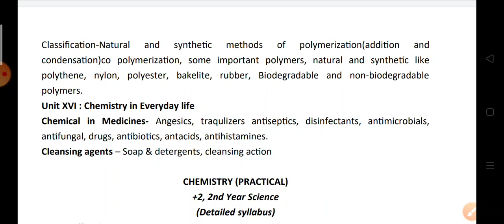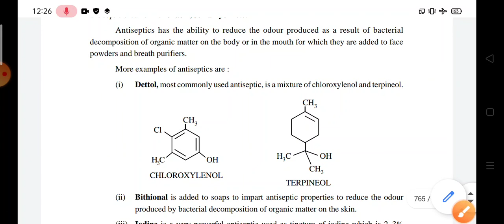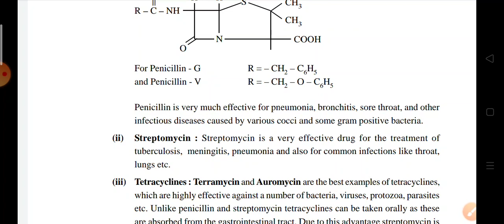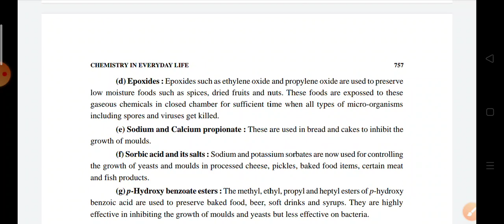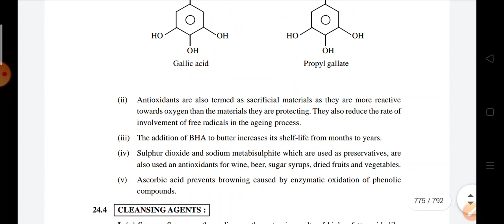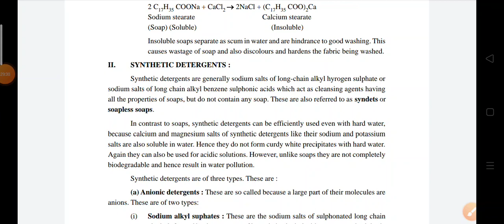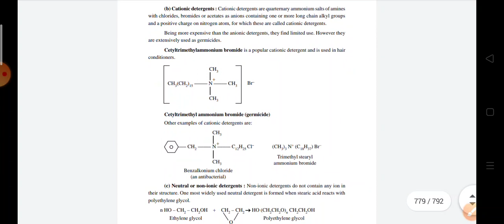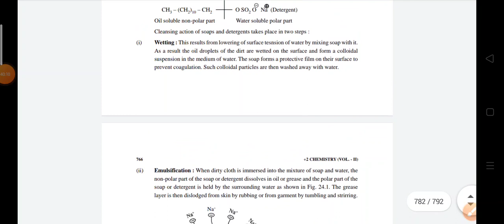Chemistry in everyday life class 12 one shot |Bsc nursing entrance exam 2022 crash course#bscnursing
Chse board exam 2022 updates
Chse board exam 2022 result
Chse board exam 2022 online class
chse board exam 2022 one shot classes
chse board exam 2022 math classes
chse board exam 2022 Chemistry classes
chse board exam 2022 Physics classes
Chse board exam 2022 biology classes
Chse board exam 2022 zoology classes
Chse board exam 2022 botany classes
Neet exam 2022 one shot classes
Neet exam 2022 Physics classes
Neet exam 2022 Biology classes
Neet exam 2022 Chemistry classes
AIIMS exam 2022 one shot classes
AIIMS exam 2022 Physics classes
AIIMS exam 2022 Chemistry classes
AIIMS exam 2022 Biology classes
AIIMS exam 2022 apply online updates
AIIMS exam 2022 result updates
Mns entrance exam 2022 updates
mns entrance exam 2022 result
mns entrance exam 2022 online classes
mns entrance exam 2022 Physics classes
mns entrance exam 2022 Chemistry classes
mns entrance exam 2022 biology classes
ojee entrance exam 2022 Physics classes
ojee entrance exam 2022 math classes
ojee entrance exam 2022 Chemistry classes
ojee entrance exam 2022 biology classes
ojee entrance exam 2022 previous year question
ojee entrance exam 2022 preparation strategy

BSc Nursing Entrance Exam 2022- A Guide to Nursing Career in India , Nursing College Entrance Exams 2022 for BSc Courses, B.Sc Nursing Admission in India, AFMC Medical College in Top Nursing colleges in India - AIIMS,PGI Chandigarh, JIPMER, BVP, MGMIS, CMC Ludhiana and Vellore, St. John's Medical College, Military Nursing Entrance exam 2022 Entrance Exam Results, Medical Entrance Exam 2022, MBBS in India Dates, Notification and Free Exam Alerts, Solved Question Paper Books and Test Preparation CDs. See Nursing Career Scope| Nursing Job Prospects and Colleges B Sc Nursing Entrance Exam 2022 and Admission Notification M Sc Nursing Entrance Exam 2019 and Admission Notification INDIAN ARMY NURSING 2019 Indian Army BSc Nursing 2019 IGNOU BSC NURSING 2022 IGNOU BSc Nursing Entrance Test 2019 AIIMS NURSING ADMISSIONS 2019 AIIMS Nursing admissions B.Sc Nursing Entrance Exam 2022, Latest Notifications Amrita Vishwa Vidyapeetham BSc Allied Health Sciences Admission 2022, Dates Amrita Vishwa Vidyapeetham Health Science Admission 2022 - The applications are invited from the interested candidates for admission into B.Sc. Allied Health Sciences at Amrita Vishwa Vidayapeetham for the academic session 2022. More CMC Vellore Admission 2022. Eligibility, Application, Dates CMC Vellore Admission 2022 - Christian Medical College (CMC) Vellore invites applications for admission to the Group A (MBBS, B.Sc. Nursing, Allied Health Science (AHS) Degree Courses) and Group B (Diploma Nursing, AHS Diploma Courses, MPH and M.Sc. Courses) courses, admissions for the academic year 2022.